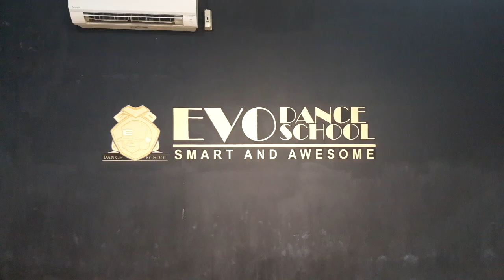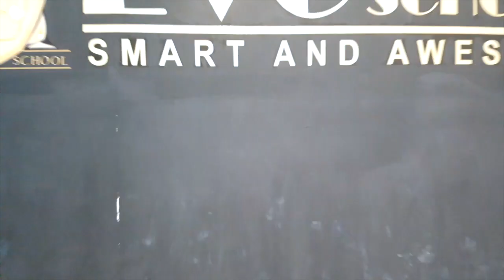BLACKPINK - 'Forever Young' COVER DANCE VIDEO (MOVING VER.) - KPOP Class by Evo Dance School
KPOP Class by EVO DANCE SCHOOL

EVO DANCE SCHOOL
-SMART dan AWESOME-